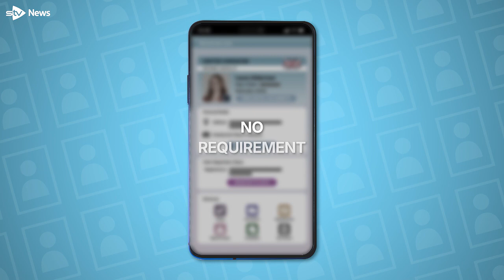What are Digital ID cards and how will they work?